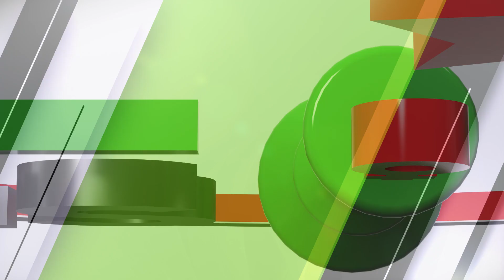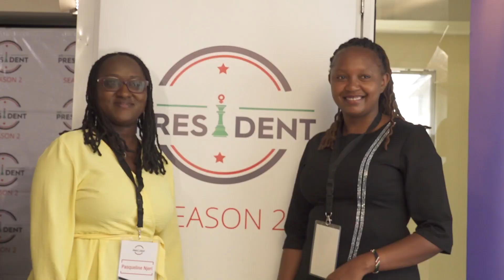Ms President SS2 Training: Governance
Media Focus on Africa designs and produces locally contextualised media programmes for social change. Multi-media campaigns that simultaneously harness the potential of television, radio, print, mobile phones, and the Internet. These campaigns are combined with a strategy to strengthen the capacity of key actors who are able to influence the behaviour, beliefs and perceptions of the public at large.